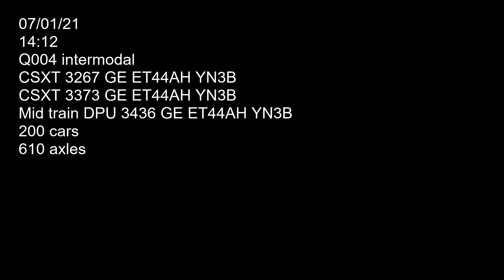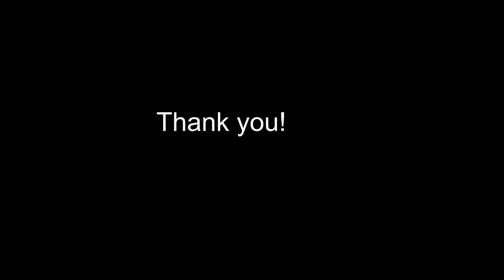Q004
Three CSXT locomotives 3267 (GE ET44AH YN3B), 3373 (GE ET44AH YN3B), and mid train DPU 3436 (GE ET44AH YN3B) hauling Q004 eastbound on main two behind Destiny USA. Car count 200 axle count 610. Filmed on 07/01/21 at 14:12.